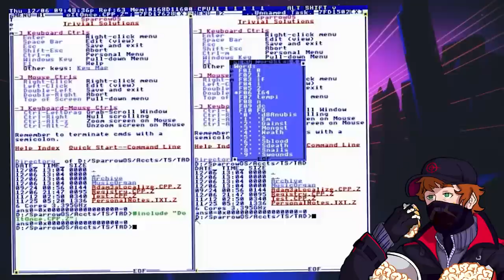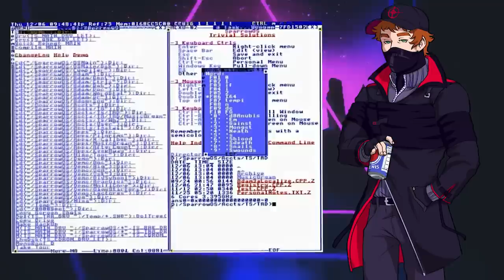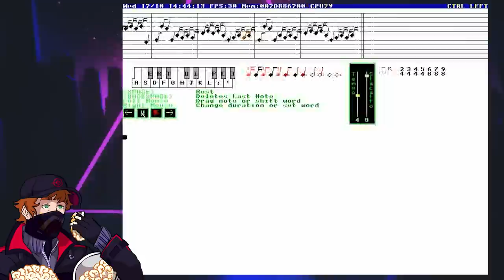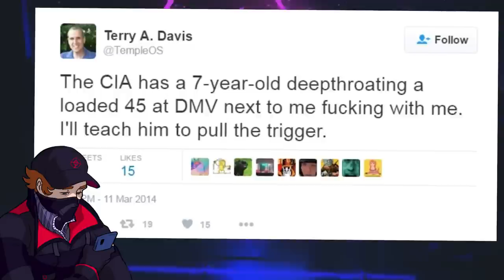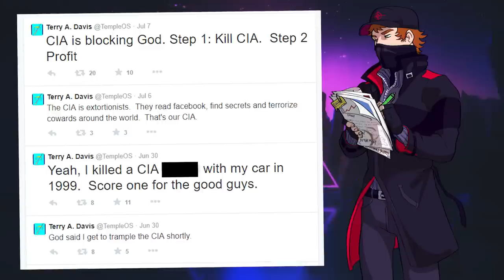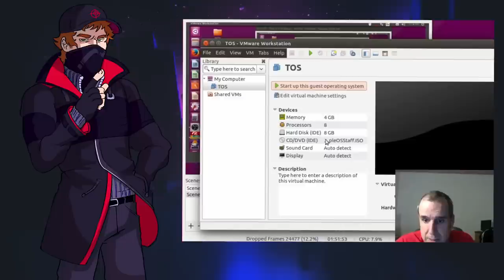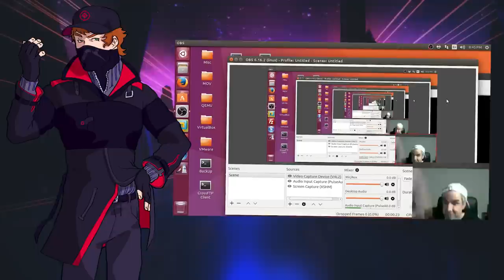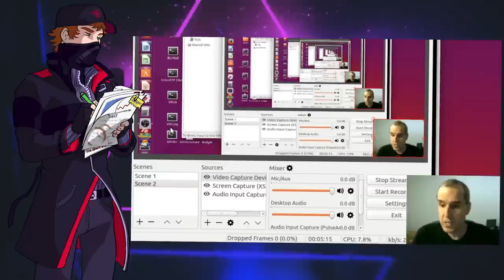Terry Davis: God's Chosen Programmer | Indexed Internet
There is one man that stands out from the crowd as God's chosen programmer. A brilliant man who was hand-picked by Mr. God to create the third temple, via the means of an advanced homebrew operating system named "TempleOS" - This is a unique journey unlike any other, many years of a single man's life. This is the story of Terry A Davis.

Part of Indexed Internet.

-- -- LINKS -- --

-- -- TRACK LIST -- --

Entire tracklist in chronological order. No repeat entries.

Angel - Spamtron
Hattrick Vs Galloway - Shawn Lee, Rockstar Games, Bully Official Soundtrack
Cheating Time - Shawn Lee, Rockstar Games, Bully Official Soundtrack
Shop Class - Shawn Lee, Rockstar Games, Bully Official Soundtrack
BGM 1 - Nintendo, Mario Paint Soundtrack
Punishment - Shawn Lee, Rockstar Games, Bully Official Soundtrack
His Mentor - Rockstar Games, Grand Theft Auto V Soundtrack
The Grip - Rockstar Games, Grand Theft Auto V Soundtrack
Los Santos at Night - Rockstar Games, Grand Theft Auto V Soundtrack
Rezopolis - Crystal Dynamics, Gex: Enter The Gecko Soundtrack
Sapstick (Mix by ThatScore) - Rockstar Games, Grand Theft Auto V Soundtrack
Greyhound - Rockstar Games, Grand Theft Auto V Soundtrack
Triage at Dawn (Remix) - Valve, Half Life 2 Soundtrack
Ocean Drive - Miami Nights 1984
Hillbilly Crank Dealers' Blues - Rockstar Games, Grand Theft Auto V Soundtrack

-- -- SPECIAL THANKS -- --

Terry A Davis
Hosts of TempleOS.org
Blackbrainz / SLUGSBOYS - Research help